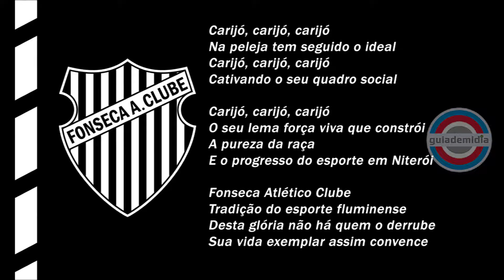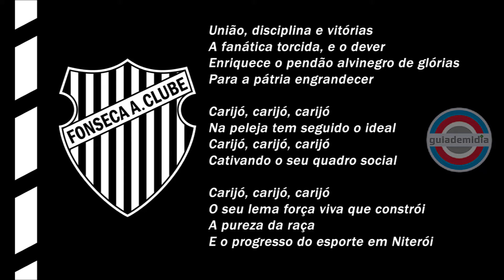Hino do Fonseca Atlético Clube ( Niterói / RJ ) [ Oficial ]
Hino Oficial do Fonseca AC da cidade de Niterói, Rio de Janeiro.
Hino do Galo Carijó Fluminense.

Fundação: 12 de outubro de 1917